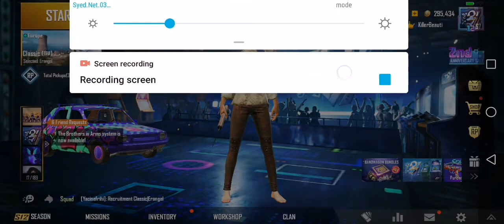Premium Crate+Classic Crate+Supply Crate opening.